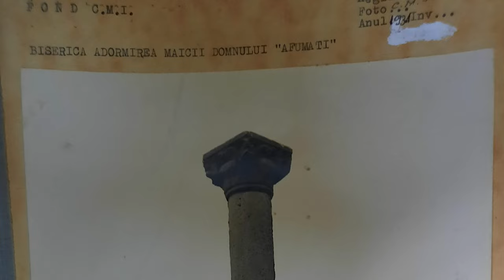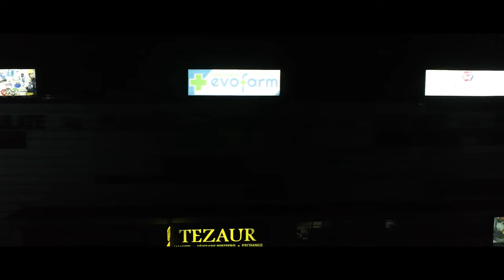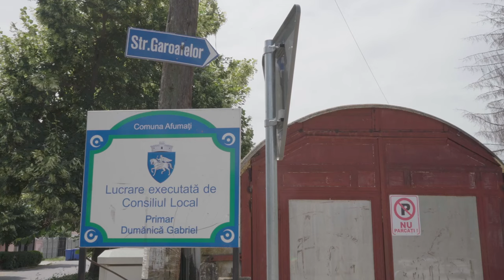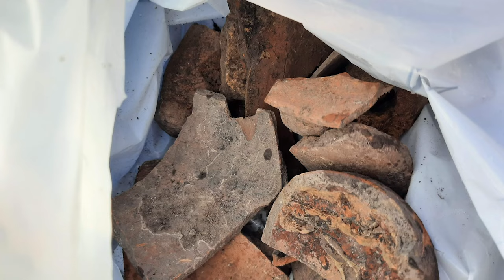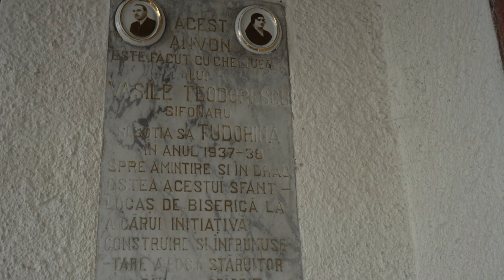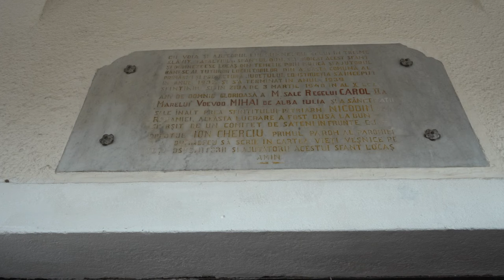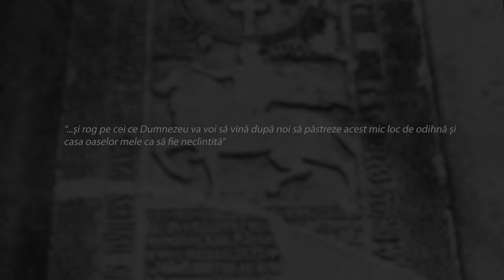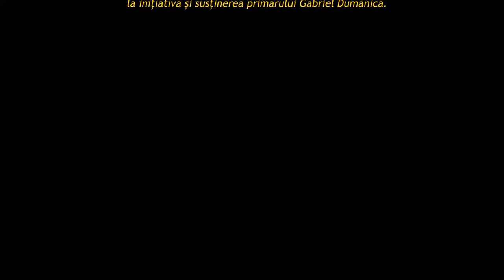Afumați - Moștenirea unei jumătăți de mileniu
Film despre istoria comunei Afumați